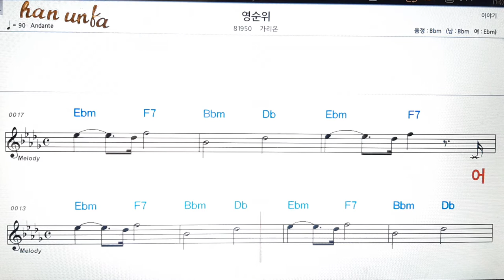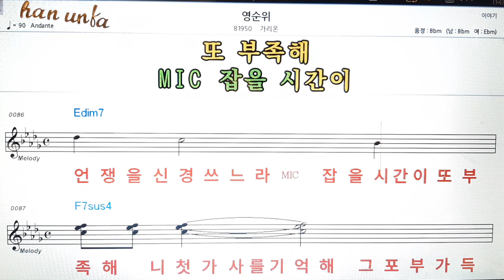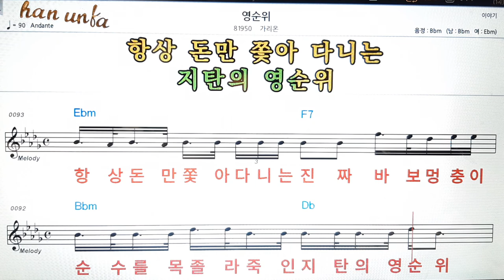영순위/가리온👍노래 반주, 코드 악보,가라오케💋Karaoke*Sheet Music*Chord*MR